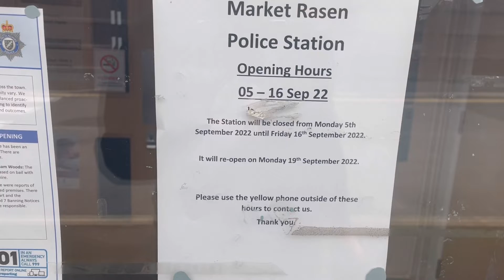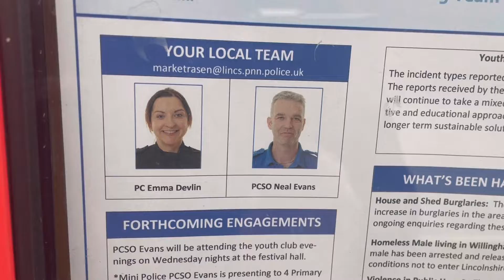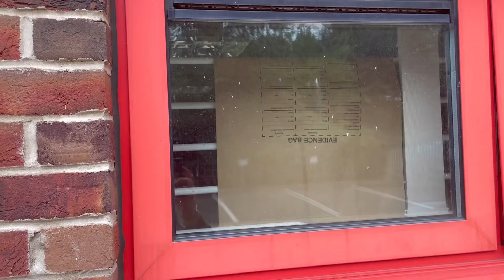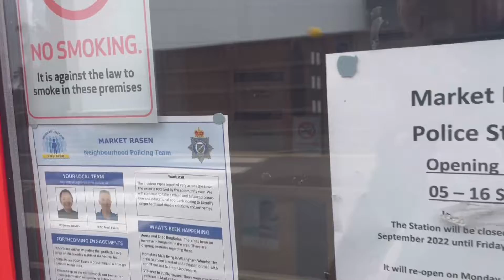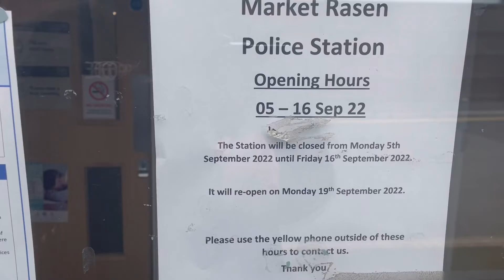POLICE BREACH GDPR !!!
T-shirt - £18
Hoodie: £28
Hat:    £10
MUG  £7